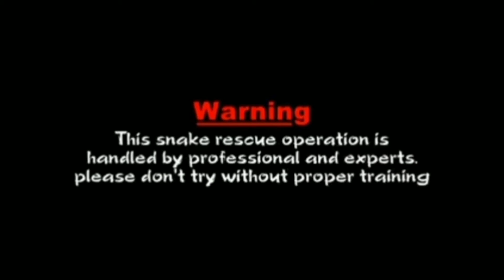Snake rescued from Grocery store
the snake was rescued and relocated safely